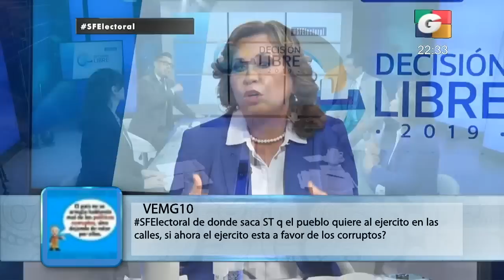Entrevista a candidata presidencial Sandra Torres, de partido UNE | 31May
En este espacio conversamos con los candidatos a la presidencia de Guatemala. En esta ocasión, contamos con la visita de Sandra Torres, del partido Unidad Nacional de la Esperanza, donde conoceremos sobre sus propuestas de campaña.